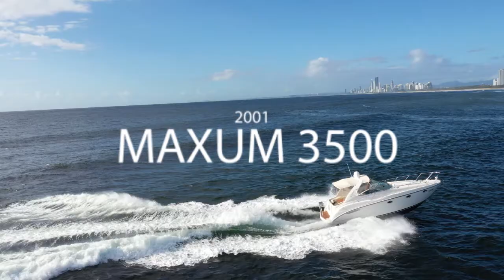Coastal Boat Sales: 2001 Maxum 3500 SportCruiser (On the water)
This 2001 Maxum 3500 SportCruise is ready to go! 🚤🌊
She includes a twin 8.1 l shaft drive Mercruiser. this vessel has 318 hrs overall however the starboard engine has only 5 hrs refurbished.
In preparation for the sale of the vessel, the vendors have serviced both engines, applies new anti foul paint, and fully detailed and buffed the exterior. 🔥🔥